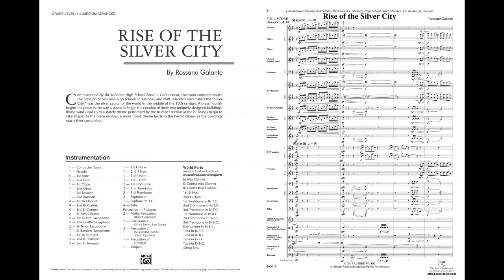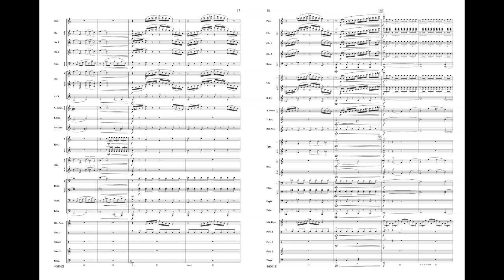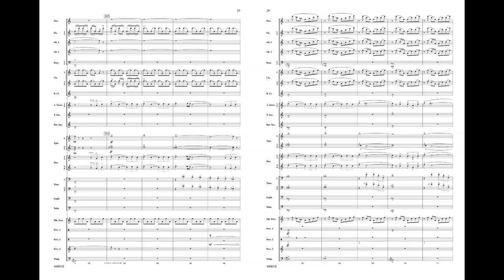Rise of the Silver City, by Rossano Galante – Score & Sound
Rise of the Silver City
By Rossano Galante
Item: 00-46001
Series: Alfred Concert Band
Category: Concert Band
Format: Conductor Score & Parts
Level: 4.5
The title of this colorful work is derived from Meriden, CTonce the silver capital of the world. Brass flourishes, lyrical woodwinds, and stately themes lead to the heroic climax. (4:30)